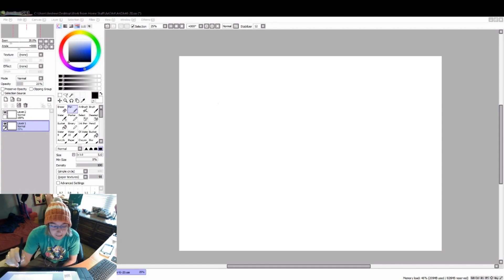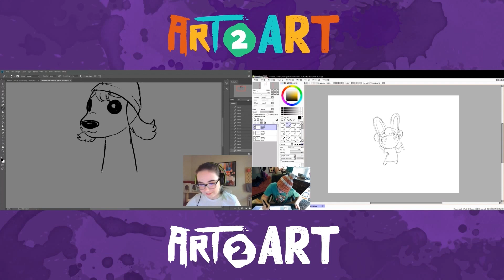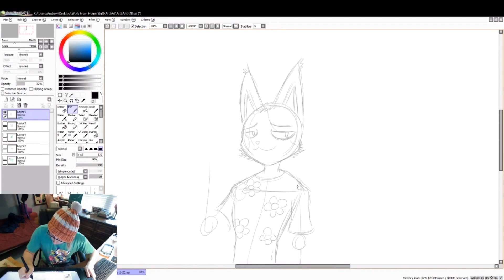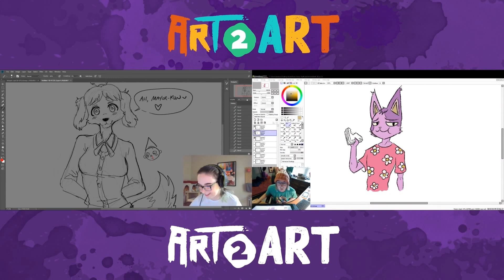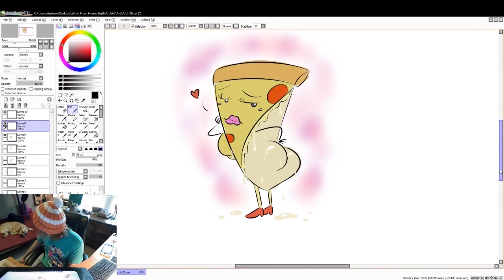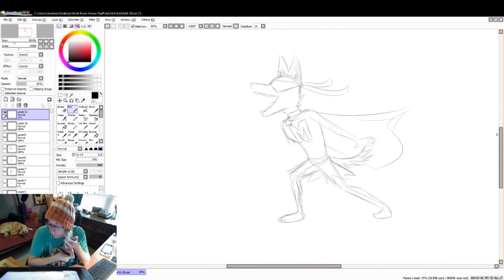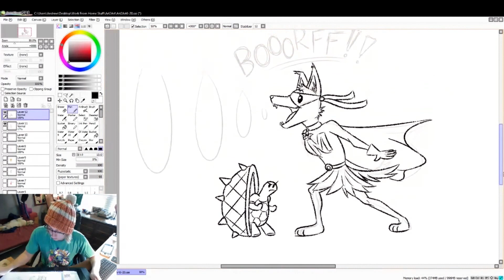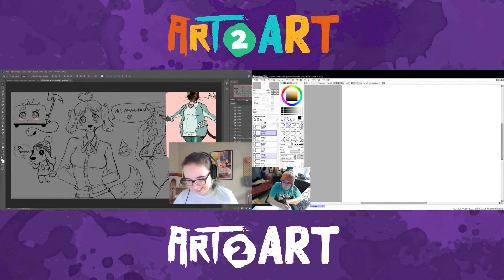Art 2 Art: PhatCat & MaxiMutt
Host Jordan Battle guides Erin Winn and Andrew Lhotsky through your prompts to see if great minds really do draw alike.